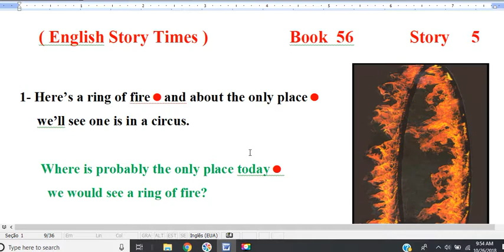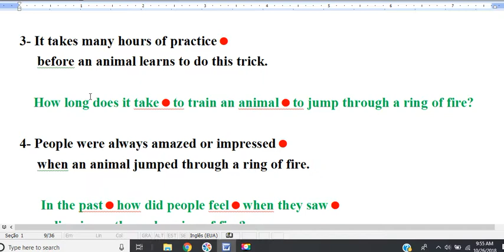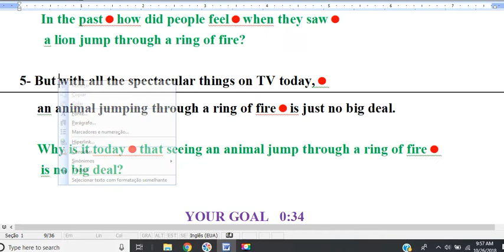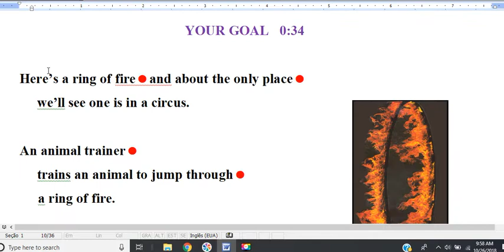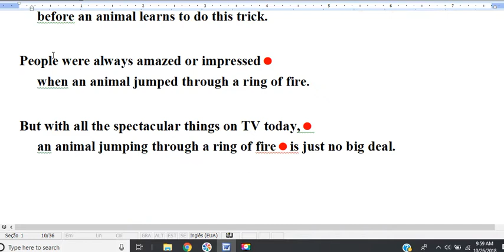book 56 story 5